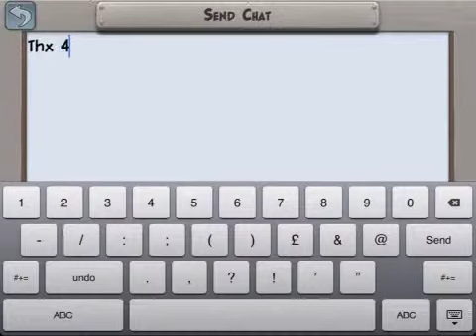How To be a pro at HeroAcademy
How to be a pro